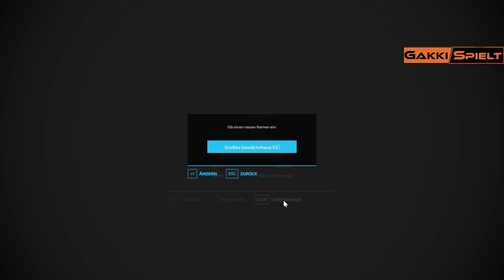LS22 - Elmcreek 139 - Befüllung der Gewächshäuser - Let's Play [HD]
Meine Hardware-Ausrüstung:

* Gehäuse: be quiet! Dark Base 700 RGB mit Glasfenster
* CPU: AMD Ryzen 9 5900X (12x 3.7GHz / 4.8GHz Turbo)
* Wasserkühlung: Corsair Hydro iCUE H100i RGB PRO XT
* Mainboard: Gigabyte X570 Aorus Elite
* RAM: 32GB (2x16GB) DDR4 Patriot 3600MHz VIPER Steel
* SSD: 1TB Samsung PM9A1 M.2 PCIe 4.0 x4 NVME (L 7000MB/s ; S 5100MB/s)
* Grafikkarte: 12GB NVIDIA RTX3080Ti DDR6 (beliebiger Hersteller)
* Netzteil: 850W MSI MPG A850GF 80+Gold (Vollmodular)
* WIndows 10 Pro

* Lenkrad Logitech G29
* Webcam Logitech C920
* Mikrofon Blue Yeti
* Headset Logitech G533
* Elgato Greenscreen
* Elgato Key light

★★★ Aktueller Upload-Plan ★★★

Mo-So    09.00 Uhr  LS22 - Elmcreek USA
Mo-So    12.00 Uhr LS22-Die Nachbarsbauern